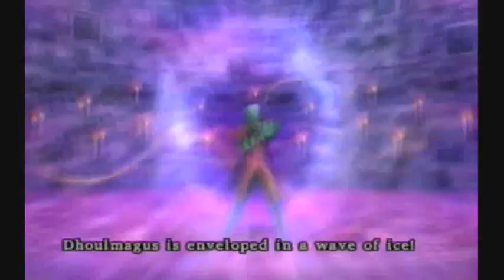Let's Play Dragon Quest 8: Part 72: Dhoulmagus (1 of 2)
This is the lead up and first part of the boss fight against Dhoulmagus using my Monster Arena equipment. I also finished this fight from the same save file without that equipment.